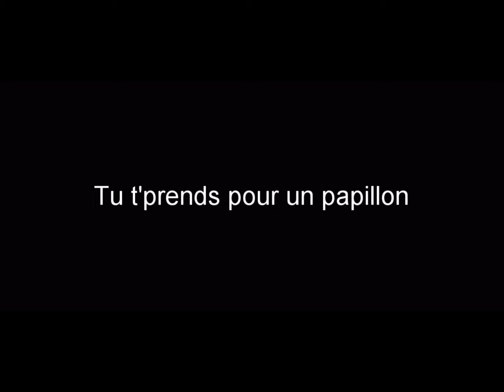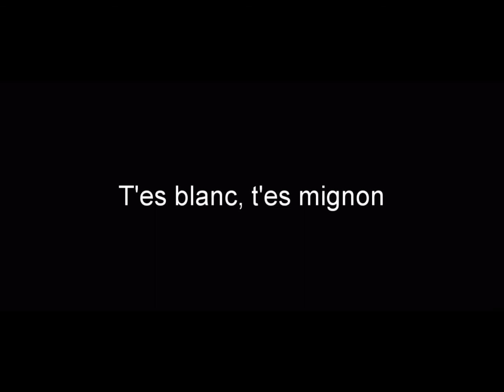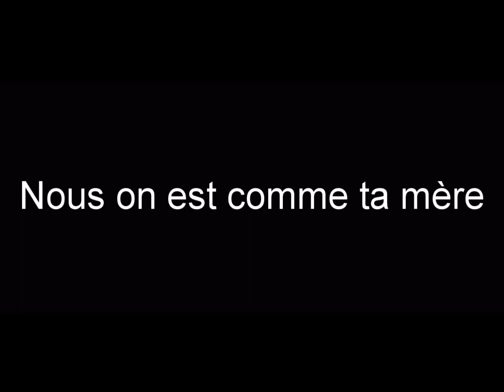Death Penis - Victor le Castor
Troisième morceau de l'album "Le Zoo des TRiZos".
Like et partage la vidéo.